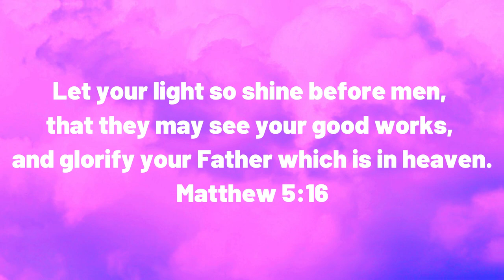THE NEW #1 BEST SHOT CREATOR BUILD 🔥🔥🔥NBA 2K23 BEST BUILD! BEST ALL AROUND 1V1 BUILD!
Good content creators to check out:
Joe knows, power df, ishowspeed, adin ross, Lamonsta, clutch df, lxck df luck df, solo df, doublh df, duke dennis, imdavis, agent 00, screenz lol, sean 2k, zach 2k